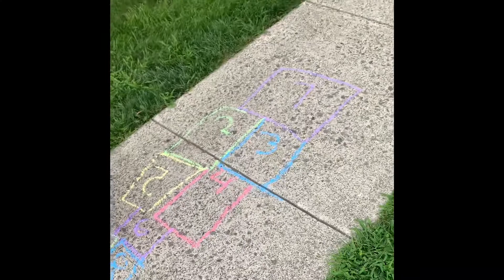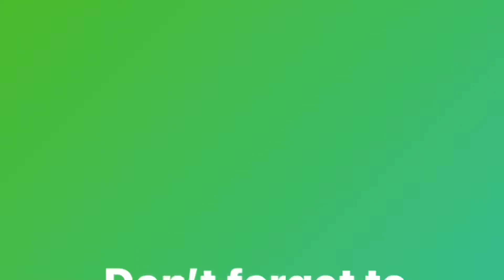girls hopscotch fun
Hello Curious Explorers! Today, naomi and demaris will face off in a sister-friendly hopscotch match. Get ready for some hop-ety fun!

Video Editing Tools/Songs:
iMovie, Videorama, Videoeditor
iMovie free audio music: Paper Planes
iTunes purchase: Adventures in Biggleland